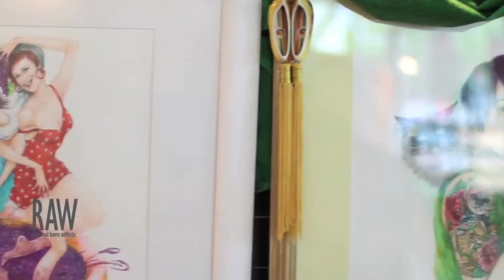VICTORIA KITANOV at RAW Canberra presents VISIONARY 30 01 15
Video by: Tobias O'Leary